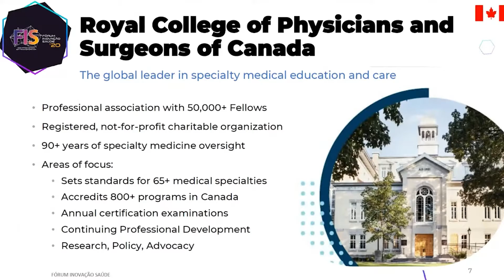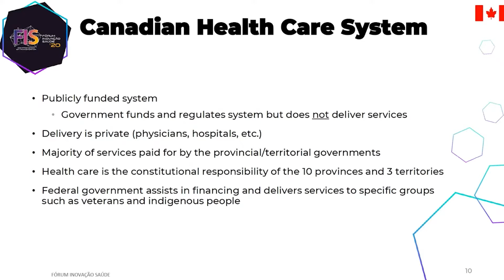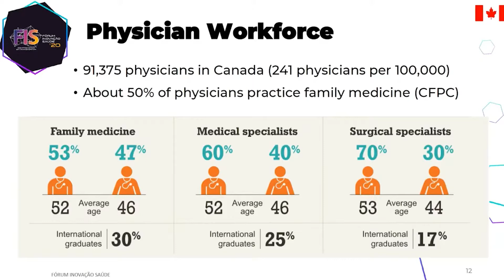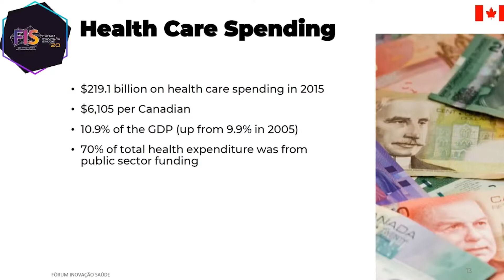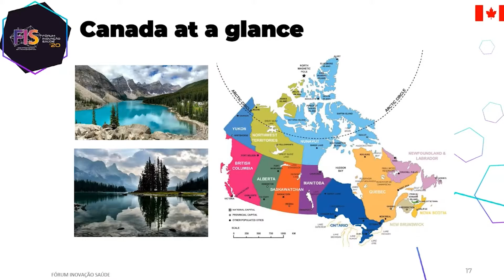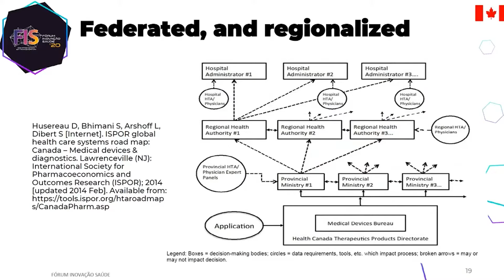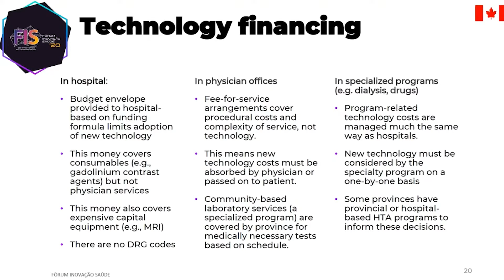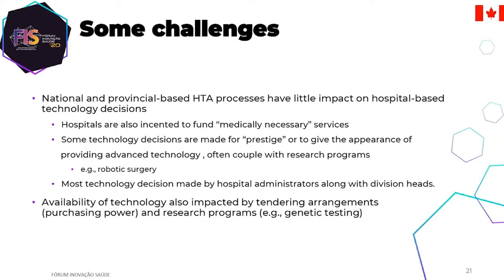A Saúde no Canadá e seu Modelo de Regulação ao Acesso - Áudio Português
Sala: Amil

Com moderação de Francisco Balestrin, Presidente do SINDHOSP e Presidente do Conselho de Administração do CBEXs, e apresentação da Saúde no Canadá e seu Modelo de Regulação ao Acesso através dos Keynote Speakers Craig Ceppetelli, Diretor Executivo (Interim) do Office of International Collaboration do Royal College of Physicians and Surgeons, e Don Husereau, Professor Adjunto da University of Ottawa e participações do Médico, Doutor em Saúde Pública e Professor da ENSP/FIOCRUZ, Jorge Bermudez e do Diretor-Presidente Substituto da Agência Nacional de Saúde Suplementar (ANS), Rogério Scarabel, essa palestra tem o objetivo de expor as semelhanças e diferenças entre a Saúde no Canadá e o Sistema de Saúde Brasileiro.